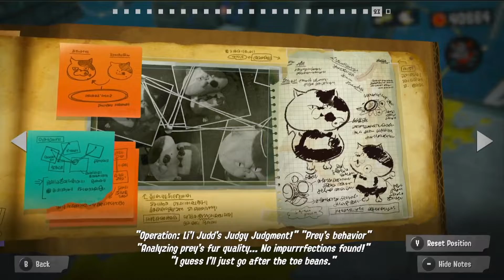ANGLE SHOOTING OUR ENEMIES!!! Splatoon 3 Ep. 20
We tackle more levels in Alternative and are introduced to a new sub weapon!